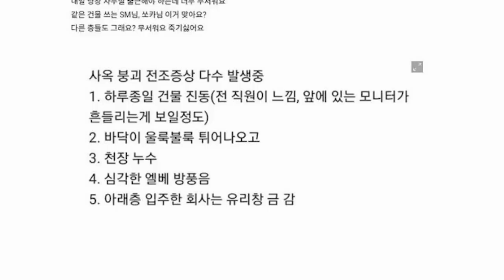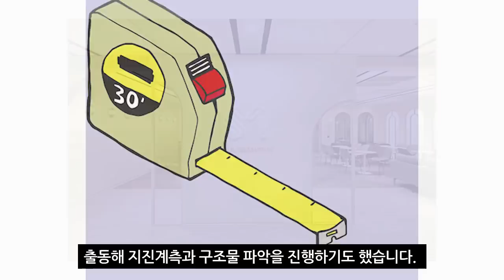SM엔터 사옥, 아크로 서울포레스트 붕괴조짐